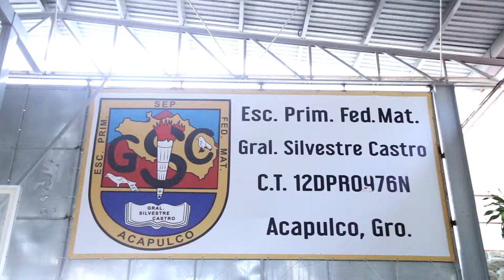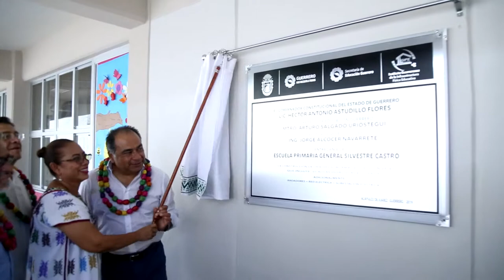GradoCeroPress ASPECTOS ENTREGA AULA B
INAUGURA EL GOBERNADOR MÁS ESCUELAS, AHORA EN ACAPULCO, DONDE ENTREGA UN EDIFICIO EN LA PRIMARIA SILVESTRE CASTRO

·         Con una inversión de más de 10 millones de pesos, inaugura HAF edificio en primaria de Acapulco

·         El director de IGIFE, Jorge Alcocer, informó que en Acapulco se hacen 176 obras en 126 escuelas, de las cuales 108 se han terminado

Acapulco, Gro., 21 de junio de 2019.- "Construir escuelas en las diferentes regiones del estado y apoyar al sector educativo, es importante para mí gobierno", afirmó el gobernador Héctor Astudillo Flores, al inaugurar el Edificio "B" de la Escuela Primaria "General Silvestre Castro", en la colonia Mozimba de este puerto, obra que tuvo una inversión superior a los 10 millones de pesos.

En la cancha principal de basquetbol de este plantel, ante alumnos, personal docente y autoridades educativas, el gobernador saludó a niñas y niños de esta primaria y tras tomarse varias selfies, expresó que estaba contento de entregar estas nuevas instalaciones, porque era necesario que los educandos gozaran de aulas cómodas y agregó: "Tengo sabido que funcionan en un día 40 grupos y eso es muy importante seguramente a esta escuela vienen infantes de colonias como: Mozimba, San Isidro, Palomares, Hogar Moderno, Caleta, Potrerillo y otras más".

En su mensaje, el Ejecutivo estatal pidió al titular de IGIFE preparar la entrega de otras escuelas como en Iguala, Chilpancingo, Acapulco, porque es importante ir inaugurando estas obras educativas. Acto seguido el Astudillo Flores procedió a develar la placa y realizó un recorrido por este nuevo edificio.

Al dar una explicación técnica de la obra del Edificio "B" de la Escuela Primaria "General Silvestre Castro", el director general del Instituto Guerrerense de la Infraestructura Física Educativa (IGIFE), Jorge Alcocer Navarrete, mencionó que se aplicó una inversión de 10 millones 77 mil 502 pesos. El inmueble de dos niveles aloja 10 aulas didácticas, más su equipamiento, obras al exterior y una subestación eléctrica.

El funcionario estatal sostuvo que como ya es parte de estos eventos, "le informo que, en el municipio de Acapulco, en este cuarto año de gobierno estamos atendiendo 126 escuelas con 176 obras, de este total tenemos terminadas 108 escuelas, estamos trabajando en 22 y estamos por iniciar trabajos en 46 planteles".

Alcocer Navarrete, detalló que, en el receso del ciclo escolar, en Acapulco concluiremos obras en 18 planteles, donde al regresar del periodo vacacional lo harán a instalaciones rehabilitadas o nuevas. Indicó que hay planteles que destacan por la inversión que se está haciendo, como son: La Escuela Primaria "Juan N. Álvarez", en el Kilómetro 30, donde se invierten 20 millones de pesos, la Plan de Ayala de la colonia Zapata, también en esta misma colonia la Escuela Narciso Mendoza, la Escuela Primaria "General Vicente Guerrero" en la colonia Tierra y Libertad, en la parte alta de la Zapata vamos a terminar la Juan Escutia y en Puerto Marqués vamos a terminar la Escuela Primaria Ignacio Zaragoza y en la Alta Progreso vamos a terminar la Escuela Secundaria Técnica Número 1.

En su turno, la directora de la Escuela Primaria "Gral. Silvestre Castro", Olgalivia Alvarado, dio gracias al gobernador Héctor Astudillo por esta obra y dijo que en los años que tiene de existencia este plantel nunca había sido visitado por un gobernador.

Estuvieron en este evento, el secretario de Educación Guerrero, Arturo Salgado Urióstegui, el jefe de la Oficina del Gobernador, Alejandro Bravo Abarca y funcionarios del sector educativo.